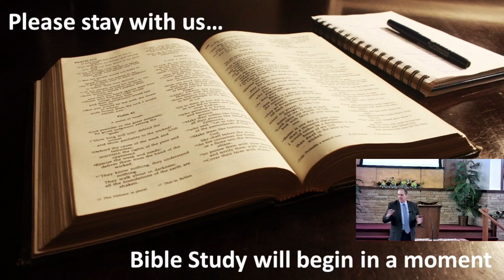The Book of Luke - Chapter 9:49 - 10:7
Our continued study of the Book of Luke.  In today's study we conclude our discussion of chapter 9 and begin examining the work Jesus gave a group of 70 messengers in chapter 10.